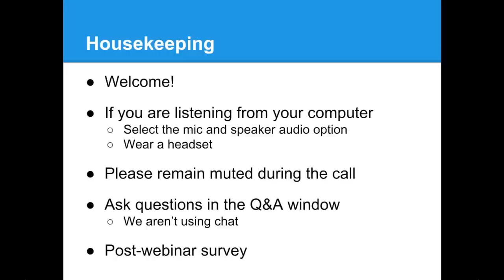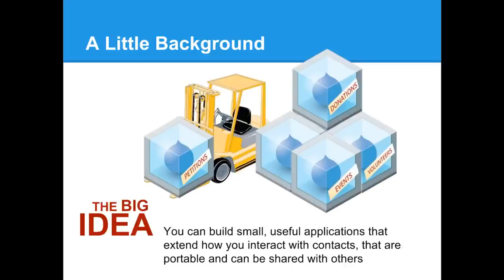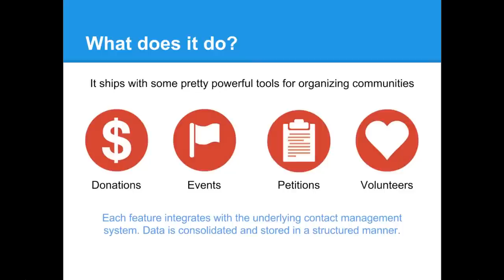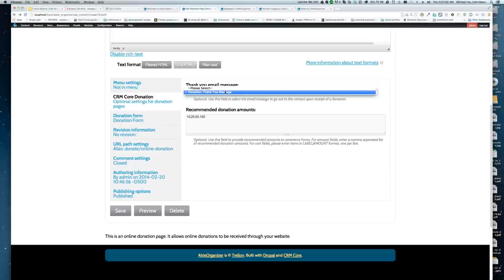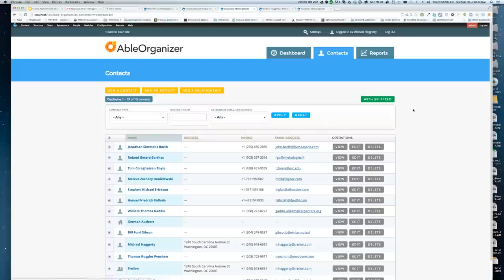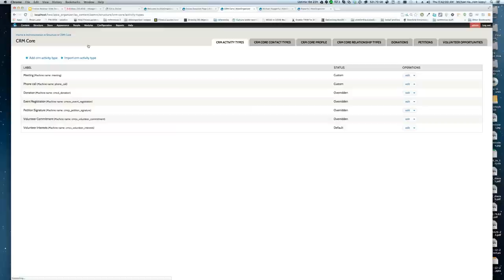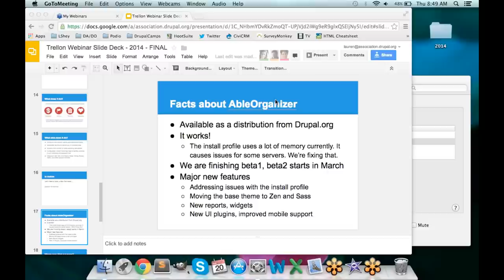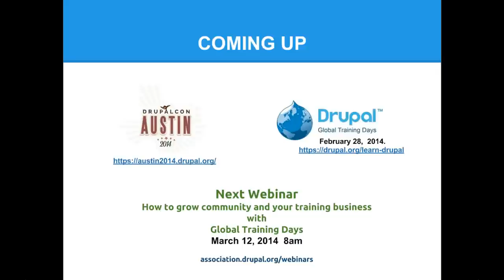Trellon Presents: Fundraising, Events and Advocacy with AbleOrganizer: A Drupal Distribution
Using Drupal as a platform for fundraising and advocacy usually means having to integrate with several third-party systems. Beyond the expense, this creates situations that make it hard to get a complete picture of your constituency.